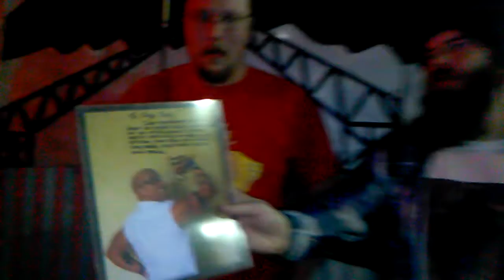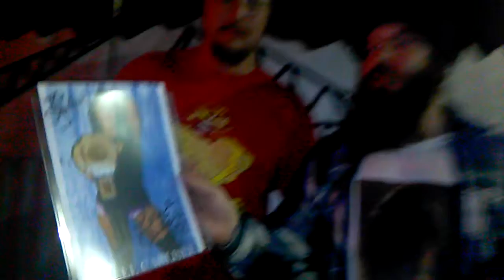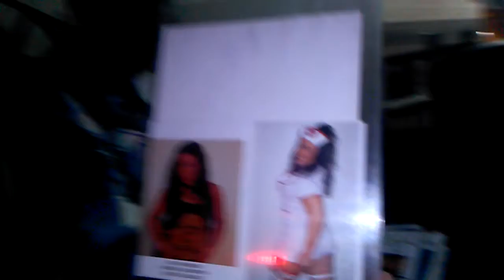The Sign of the Times Episode 328 (The Still Not Subscribed Edition)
From an undisclosed pier with a very disclosed King Marcus Anderson comes episode 328 of The Sign of the Times. Sign Guy is completely for words that King has still not ordered a subscription to Tea Time Magazine. He's also baffled that he's not begged the fine people at GOUGE for a booking. Sign Guy is very glad to get his Kacee Carlisle DVD back. Sign Guy also has a hugely busy week ahead and he enlists the King's help to review it.